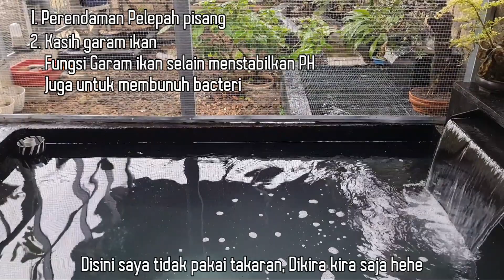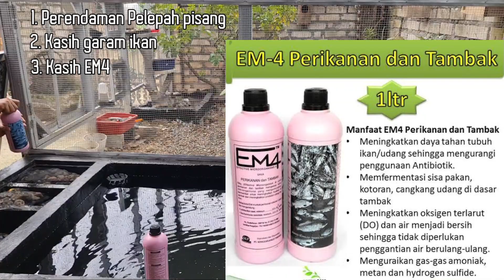PENGELOLAAN AIR PERTAMA KALI MASUK KE KOLAM BARU | PELEPAH PISANG GARAM IKAN EM4